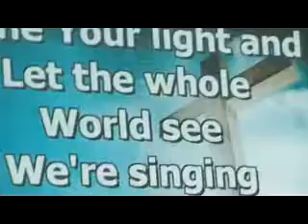NewLight intL GospelChurch 31316H